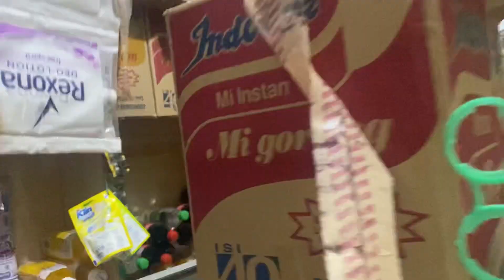Bismillah Sehat| Ngeprank Penjual Terlemot di semesta